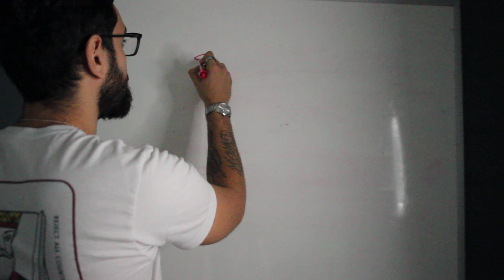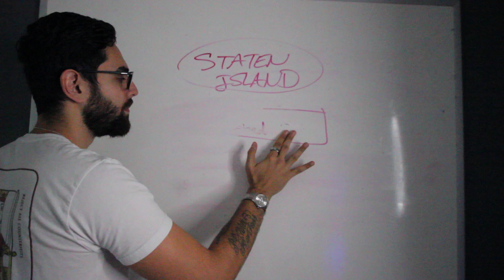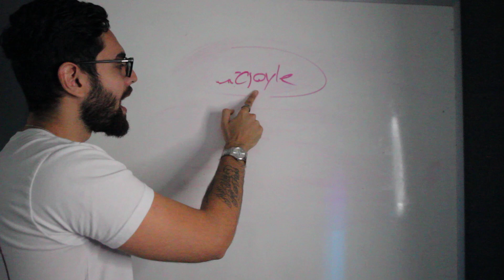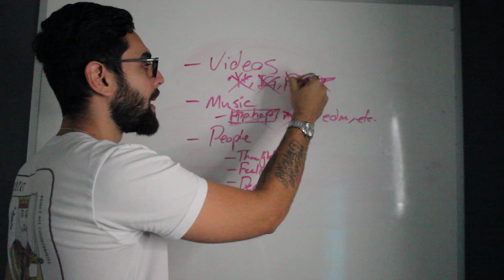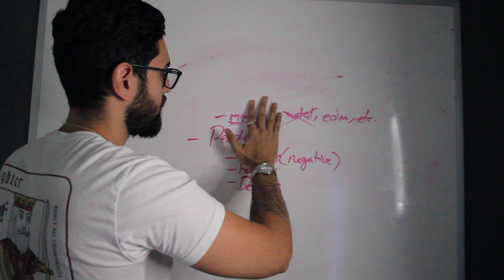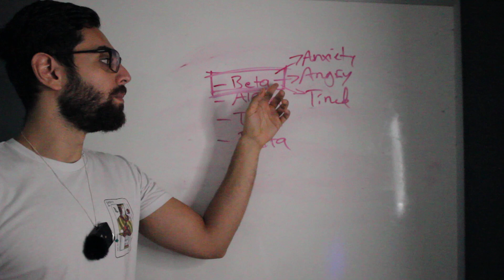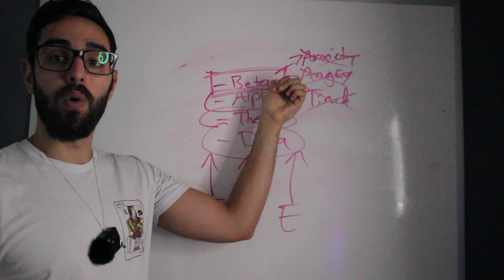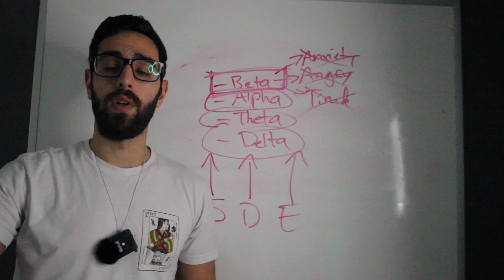POWER OF SUBLIMINAL MESSAGING (How To Remove TOXIC Energy From Your Life)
I'll share with you how to remove toxic energy from your life.

A lot of men are trapped inside inauthentic thoughts that are ingrained due to the power of subliminal messaging, and they end up making toxic choices that they will regret and deal with for the rest of their later years.

By watching this video you will have the tools to learn how to remove toxic energy and finally grow into a better version of yourself. We will tackle also how I discovered this concept and how I applied it in my life, so you can apply it in your life too.

The main key to achieving happiness and equanimity in life is to remove toxic energy.

✅ Timestamps:
00:00 - Intro
00:22 - How powerful is subliminal messaging?
02:03 - How thoughts can be dictated by things you see In your surroundings
03:44 - What media influences your subconscious mind?
04:33 - What I did to start eliminating unwanted subliminal messaging in my life
05:08 - The purpose of emotions
05:49 - One thing that helped me remove toxic energy from my life
07:43 - How Alpha Music helped me work better
07:48 - How Theta and Delta music helped me relax more before going to sleep or meditating
08:29 - What can you do if you are surrounded by negative people and toxic energy
09:28 - Why negative energy and toxicity are addictive
09:33 - What to watch next from Moe Abbassi?

2) Want help with your mindset? Is your self-sabotage, anxiety, stress, distractions, procrastination, or lack of confidence and self-esteem getting in the way of you having a healthy, happy, and successful lifestyle or business?

3) Are you single, lonely, and wish you had the confidence and steps to meet more like-minded women, go on more dates, and find love?

Featured Digital Programs Below
Want to learn how to create a deep voice and communicate in a way that creates attraction, gets respect, and is listened to?
Want to learn the entire Natural System I used to attract a new girl every week into my life when I was single?
Want to learn the step-by-step texting system that has worked at a 76% success rate to successfully get women out on dates with you?